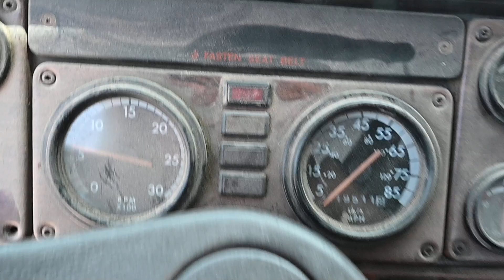301 - 2002 Freightliner Semi Truck for sale